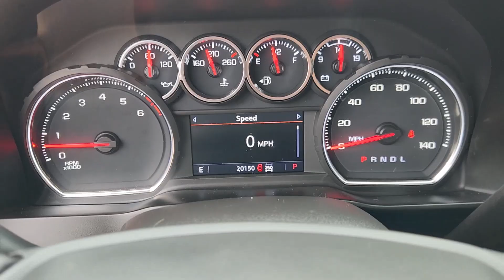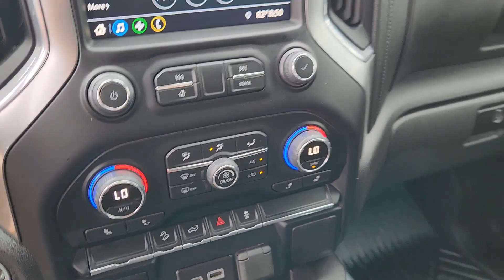2021 Chevrolet Silverado_1500 LT Trail Boss 4WD Crew Cab 147 TX Houston, Katy, Brookshire, Rose...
Pre-Owned 2021 Chevrolet Silverado_1500 LT Trail Boss 4WD Crew Cab 147 available at Classic Elite Chevrolet located in 8100 S Texas 6, Houston, TX, 77083. Servicing the Houston, Katy, Brookshire, Rosenberg, Sugarland area.
Please mention the stock WTMG480111 when you contact the dealership for this vehicle.

Hop into the  2021  Chevrolet Silverado_1500.  The Silverado 15 Hundred is the full-size pickup that  blends a spacious, quiet cabin, technology that keeps you connected, smooth handling, and the toughness you need for all your projects. Everyone loves the strong, silent type. Make a date with the Silverado 15 Hundred.